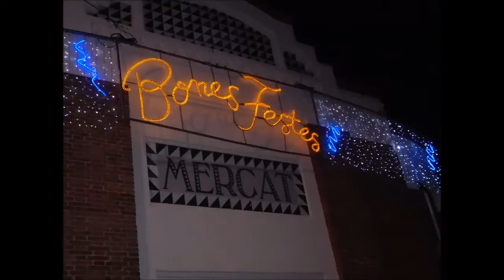Luces navideñas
Aqui  os  traigo  un nuevo  Vlogmas  hoy  podeis ver  Luces  navideñas y  tambien  su decoracion  de  la ciudad   .  Espero  que os guste   mañana  mas aventuras  navideñas   besos